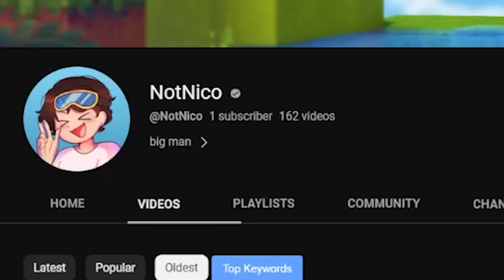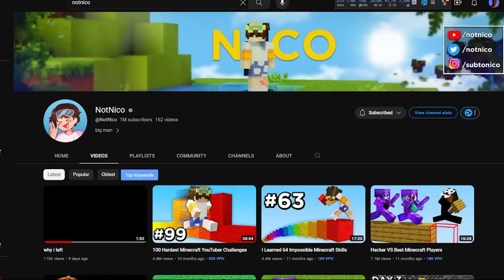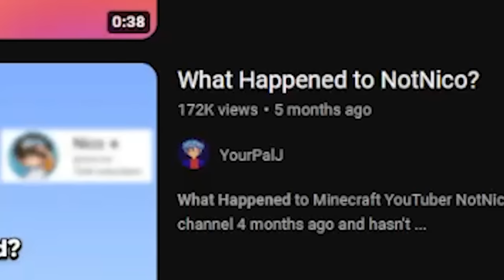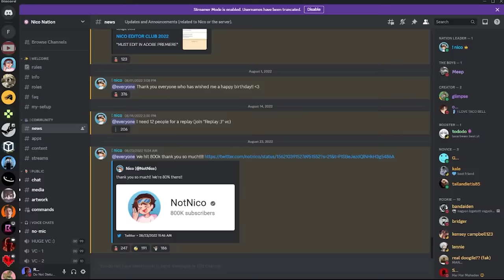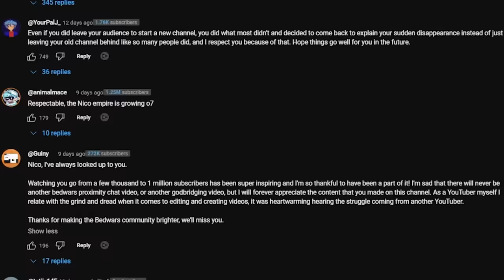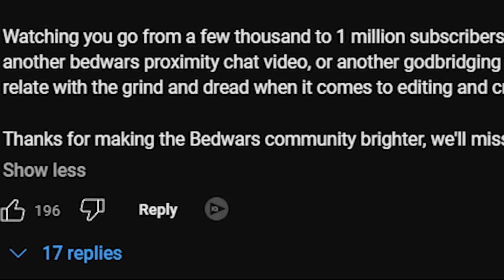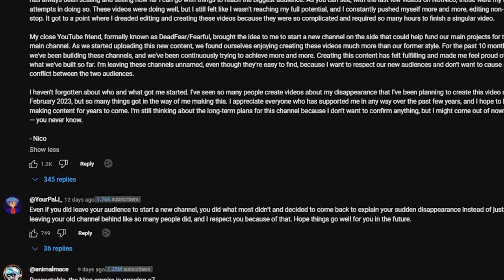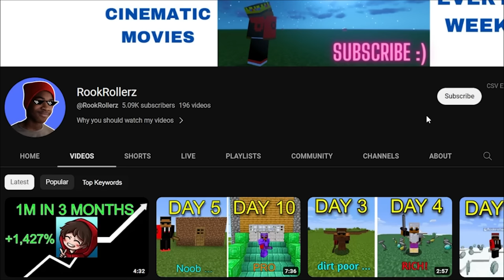Nico's Greatest Return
Thanks for the clip, K1azz! @k1ass

Sub to YourPalJ!  @YourPalJ_